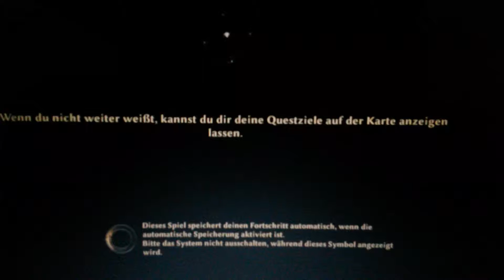RISEN 3 LP. 4* 1.Weihnachts Grus